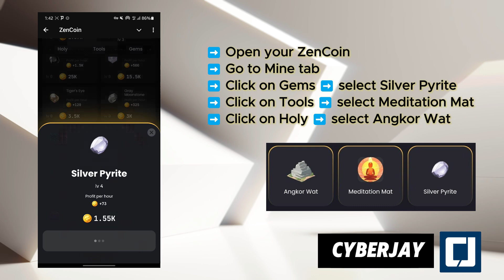ZenCoin | Daily Combo | 22 July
🎁 ZenCoin l Daily Combo l
Grab 5M Free Coins Now